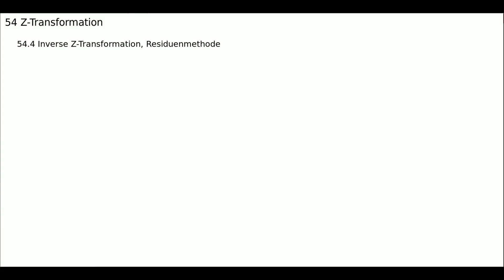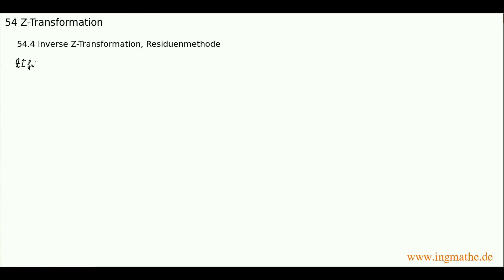Inverse Z Transformation, Residuenmethode, Funtkionentheorie (Folge 311)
Was ist die inverse Z-Transformation und wie lässt sich mithilfe der Residuenmethode, zu einer vorgegebenen Z-Transformierten, die Urbildfolge ermitteln?

Dipl. Physiker Dietmar Haase zeigt in diesem Video, wie sich die inverse Z-Transformation mithilfe der Residuenmethode bestimmen lässt. Die Residuenmethode benutzt im Prinzip den Residuensatz zur Ermittlung der inversen Z-Transformation und ist vor allem dann geeignet, wenn die komplexe Funktion als isolierte Singularitäten nur Pole erster Ordnung besitzt. In diesen Fällen lassen sich nämlich die Residuen mit einem verhältnismäßig geringen Rechenaufwand bestimmen. Anders sieht es allerdings aus, falls Pole höherer Orndung vorliegen. In diesen Fällen ist die Berechnung mit der Residuenmethode im Allgemeinen mit einem erheblichen Rechenaufwand verbunden, sodass für die Bestimmung der inversen Z-Transformation eher ein anderes Verfahren vorzuziehen ist. An ausgewählten Beispielaufgaben wird gezeigt, wie sich die inverse Z-Transformation mit der Residuenmethode bestimmen lässt.

Eine Vielzahl von Übungsaufgaben mit ausführlichen Lösungen zu diesem Thema finden Sie im Lehr- und Übungsbuch ”Angewandte Mathematik für Ingenieure” Band 11: Funktionentheorie